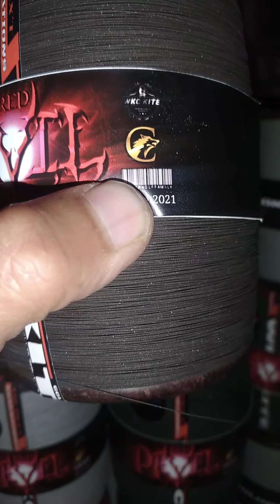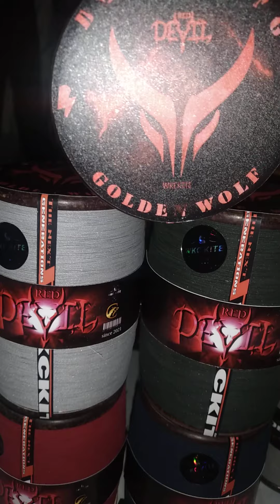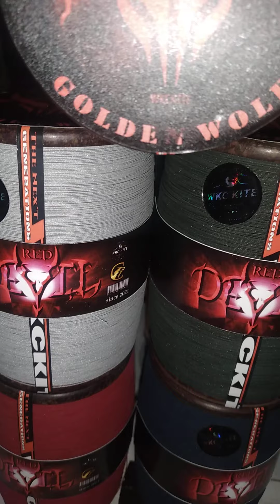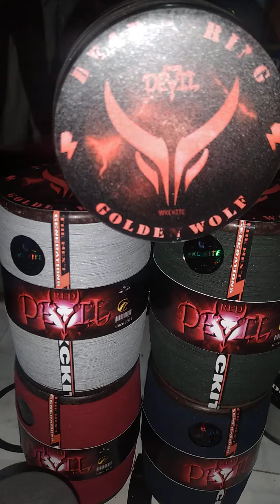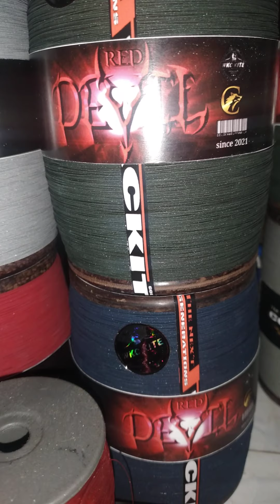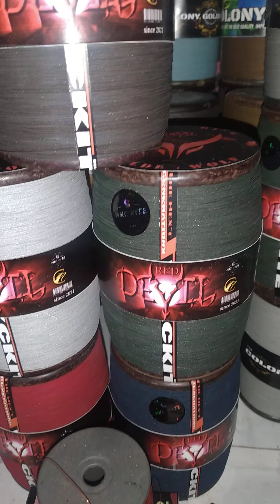GELASAN BAHAN MATOT MERAH SIZE 023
gelasan berbahan matot merah size 023
gelasan berkualiatas dengan harga terjangkau tapi tidak mengurangi mutu tersebut
ok langsung aja di order bosku buat agen /seler wa 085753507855
ol shop shopee: